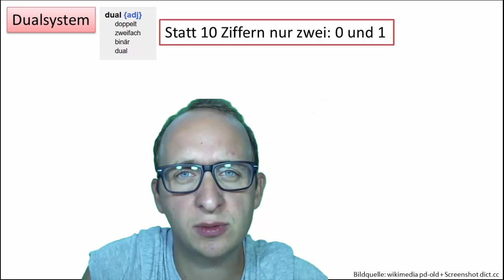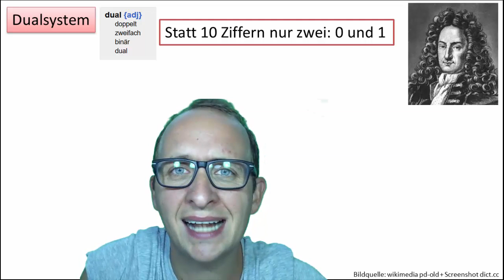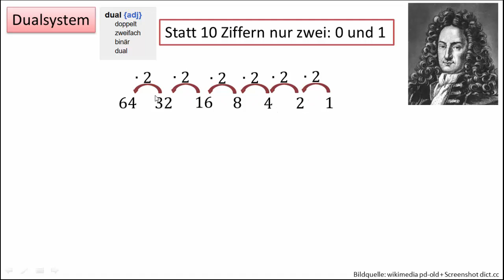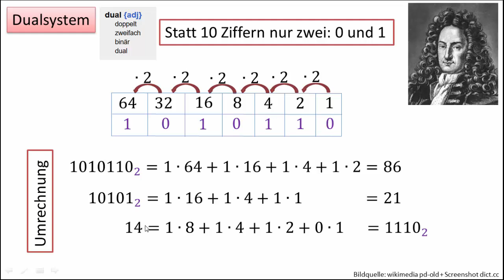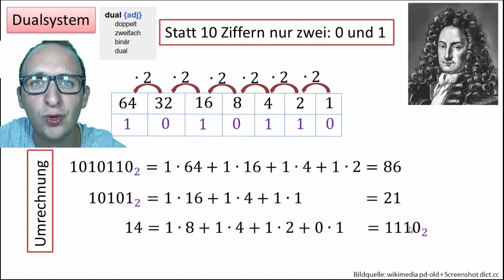1.4 Dualsystem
Neben unserem bekannten Dezimalsystem (auch Zehnersystem genannt) gibt es noch unzählige weitere Systeme. Eines davon ist das Dualsystem (auch Binärsystem genannt), das vor allem in der Computersprache genutzt wird. Wie man von einer 10er-Zahl auf eine Dualzahl kommt und umgekehrt, das werde ich Euch in diesem Video erklären.